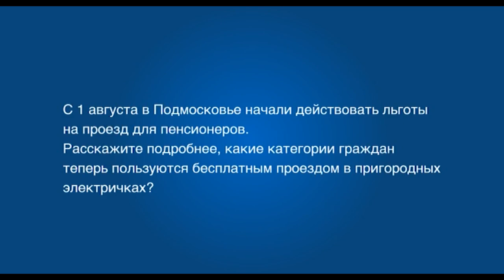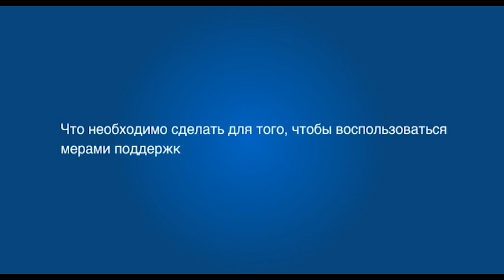Актуальное интервью на тему: «Меры социальной поддержки»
В рубрике «Актуальное интервью» начальник Управления социальной защиты населения г.о.Мытищи Ирина Скворцова расскажет о том какие изменения в социальной сфере вступили в силу с 1 августа 2018 года.